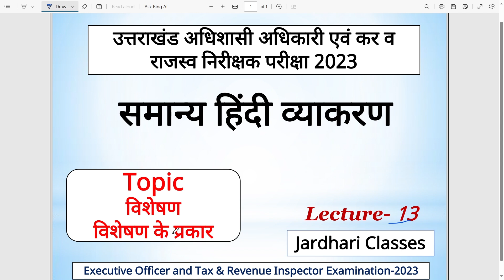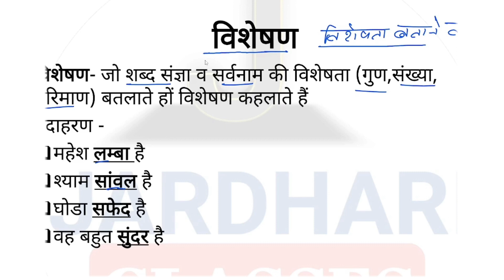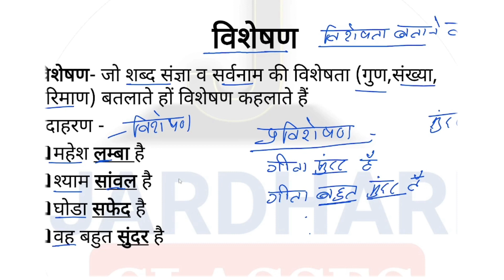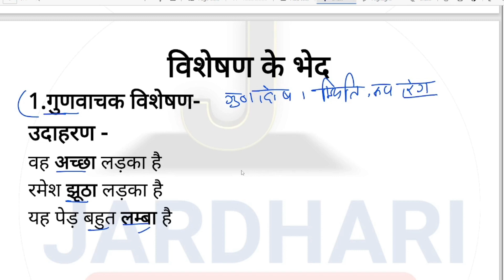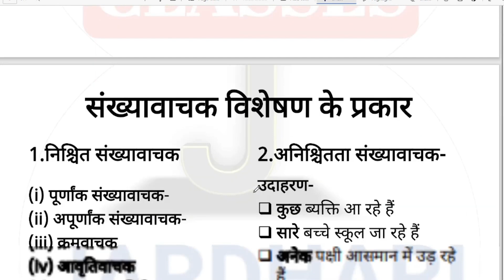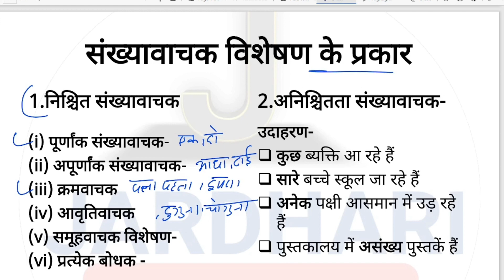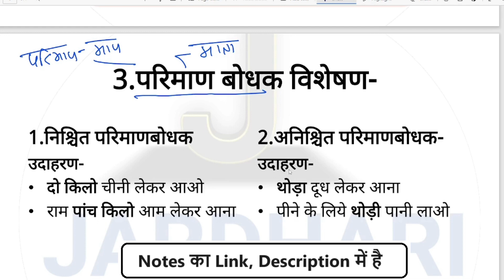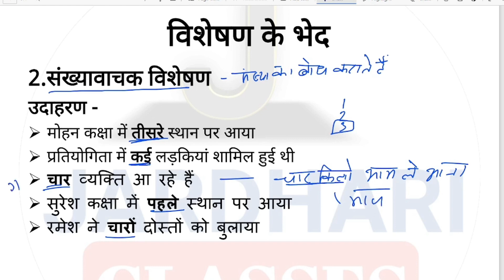सामान्य हिन्दी Class 13 | विशेषण | उत्तराखंड अधिशासी अधिकारी राजस्व निरीक्षक परीक्षा 2023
Ukpsc executive officer hindi
Ukpsc executive officer Syllabus
Adhishashi  adhikari exam
Ukpsc executive officer and tax revenue inspector
Executive officer previous year paper
Ukpsc tax and revenue inspector
Revenue inspector syllabus
Revsnue inspector hindi class
Adhishasi adhikari hindi class
Excutive officer hindi class
hindi course 2022 by jardhari classes
hindi
Jardhari classes hindi
Uttarakhand hindi
Hindi for uttarakhand exam
Hindi classes for compitition
Hindi grammar
Uk hindi classes
उत्तराखंड अधिशासी अधिकारी हिंदी class
उत्तराखंड राजस्व निरीक्षक परीक्षा 2023
उत्तराखंड अधिशासी अधिकारी syllabus
राजस्व निरीक्षक syllabus